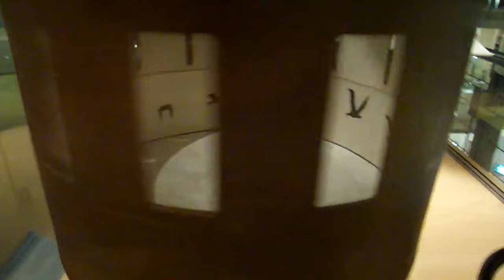Things - Zoetrope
Zoetropes are magic. They take the effect of strobing that you get on the subway and put that in a little turning cylinder. It's a special form of animation that generally focuses on movements that repeat themselves like walking or a bird flying. I found this zoetrope at the Technischen Museum here in Vienna.